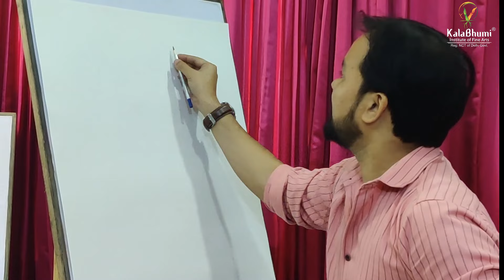Art Talk by @KalabhumiArts founder Asgar Ali.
Art Talk
year 2022
Counselling session by @KalabhumiArts founder Asgar Ali

What is lining
How to draw perfect sketch
How to make landscape and seascape
Step by step tips for drawing
How to draw perfect line
Still Life Study
Drawing classes for beginners
Art classes for adults
Diploma in Fine Arts Courses
Diploma in Applied Arts Courses
BFA Entrance Exam Preparation Classes